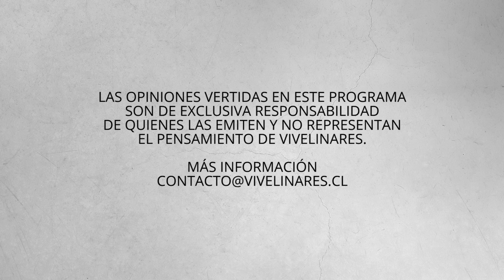Camilo Muñoz y las últimas diligencias en Caso Catita | Equilibrio Comunal E01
¡Vuelve EquilibrioComunal con nueva temporada y nuevo horario!

La senadora Ximena Rincón hablará sobre las primarias de la Democracia Cristiana para las Elecciones Presidenciales de este año.

El joven dirigente José "Pepe" Aldunate hablará sobre el movimiento Alcaldía Territorial de Linares de cara a las próximas Elecciones Municipales.

El periodista Christian Robles analizará la actual situación del Cajón del Achibueno en materia de turismo y medio ambiente.

Y finalmente, Camilo Muñoz, hablará sobre las diligencias que están solicitando en el peritaje psicológico a la ex pareja de su hermana.

EquilibrioComunal, comentarios políticos y análisis de la contingencia local. Todos los jueves a las 19:00 hrs.

Síguenos @ViveLinaresCL